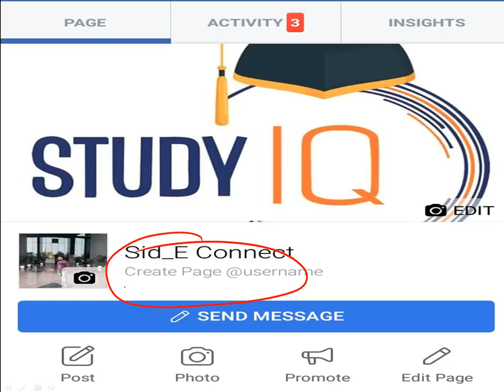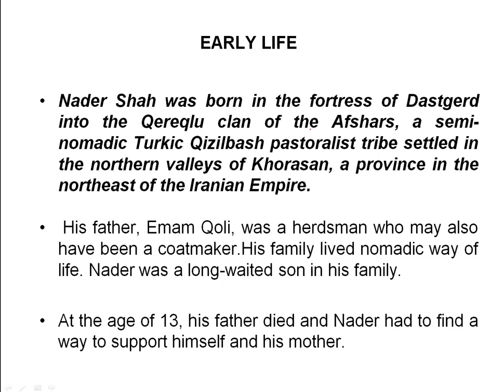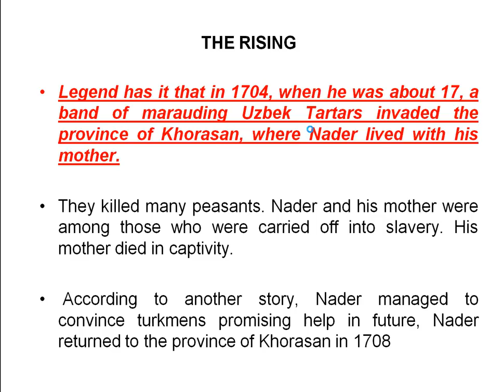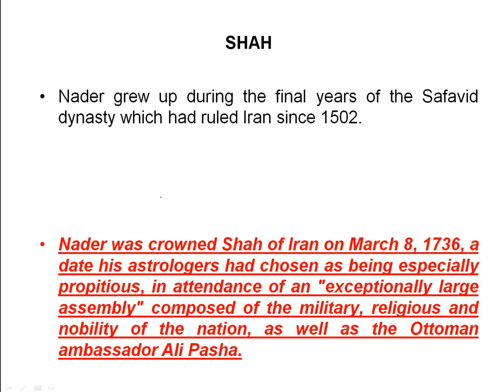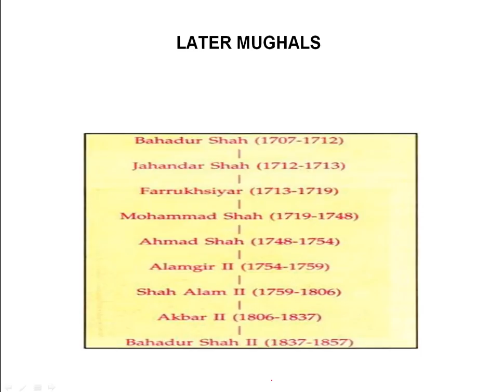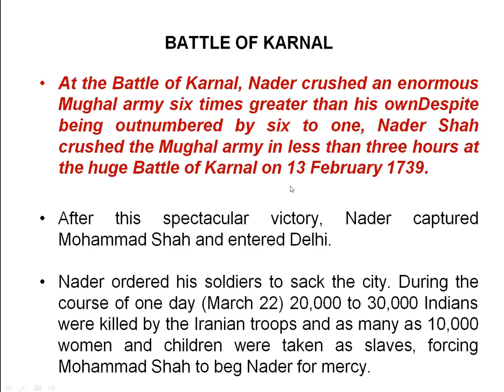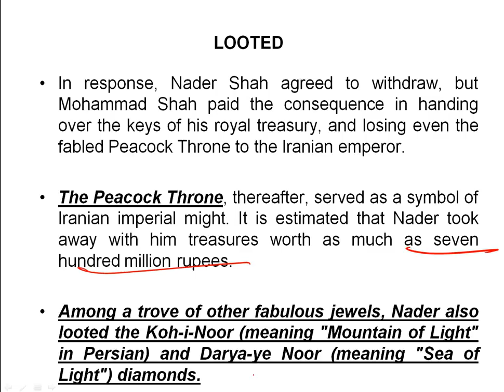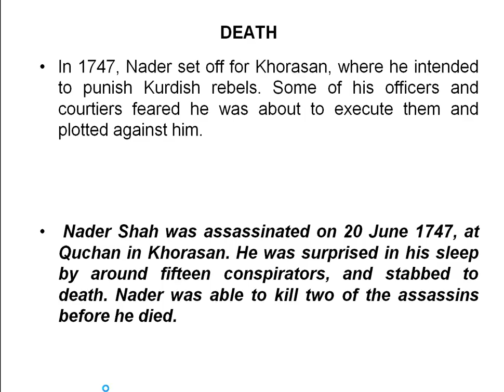Biography of Nadir Shah, Invaded Delhi in 1739 and looted Peacock Throne and Kohinoor diamond